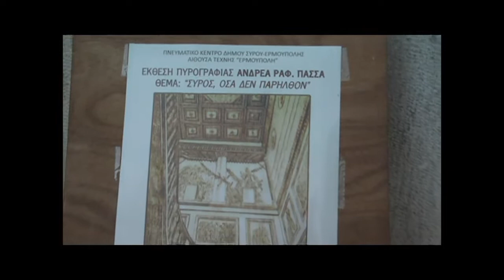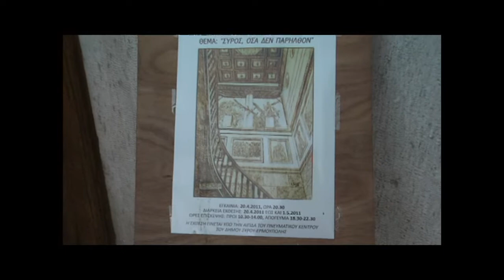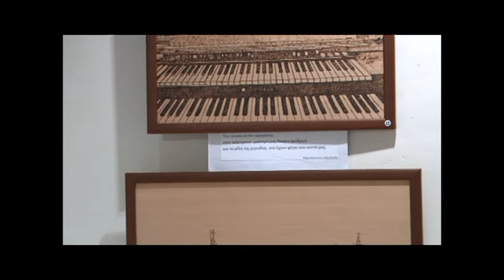Σύρος 20-4 έως 1-5-2011 Έκθεση πυρογραφίας του ΑΝΔΡΕΑ ΡΑΦ. ΠΑΣΣΑ στην Αίθουσα Τέχνης ΕΡΜΟΥΠΟΛΗ.